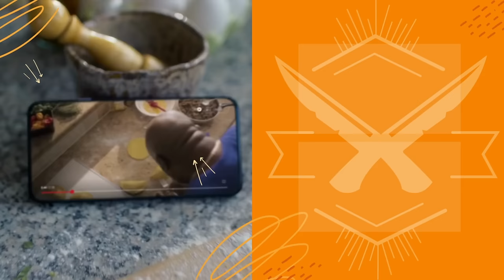How to make Meatloaf! | Deddy's Kitchen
Today we're learning how to make Deddy's famous meatloaf ! There's LEVELS to making a mouth watering MeatLoaf and now that you're learning Deddy's version...you're about to set yours apart from the rest! Welcome to Deddy’s Kitchen!

If you’re new to the channel, welcome to the family! I know people say this a lot but we mean it when we say- YOU & YOUR BELLY ARE NOT GOING TO WANT TO MISS THIS!